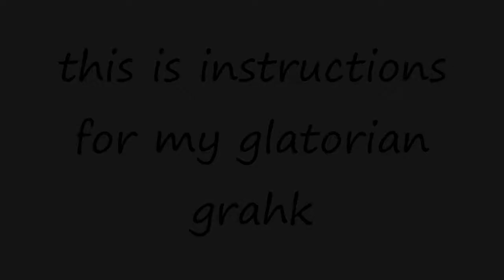bionicle moc - how to build grahk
instructions on how to build my moc grahk